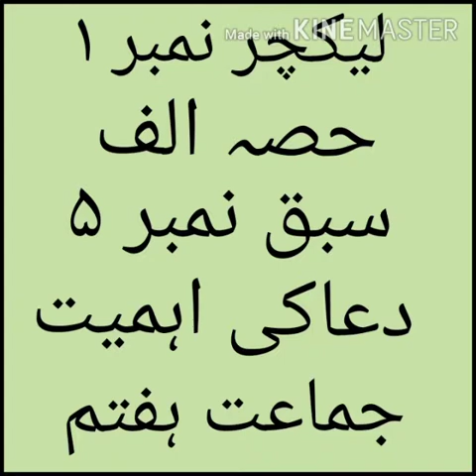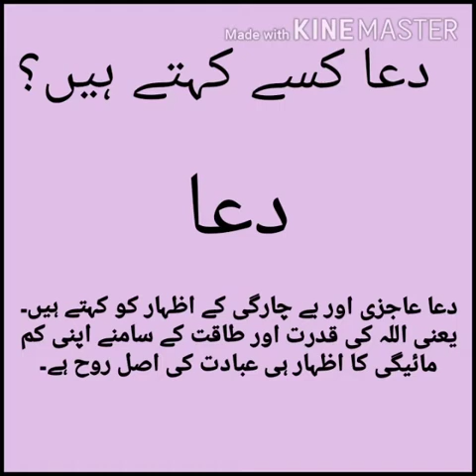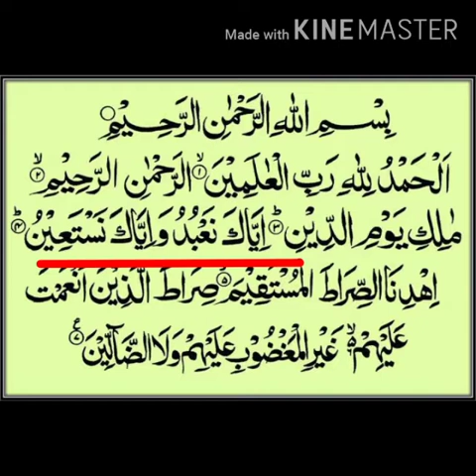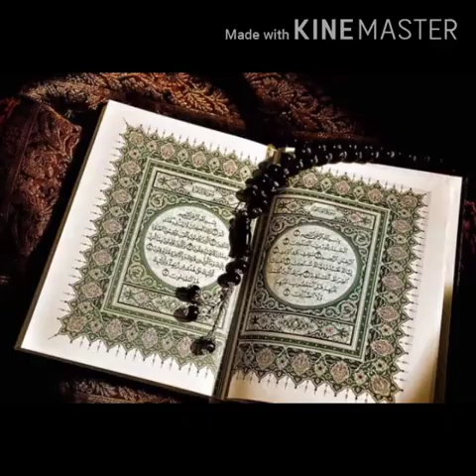Class 7 Lesson 5 Lecture 1 Part A Islamiat